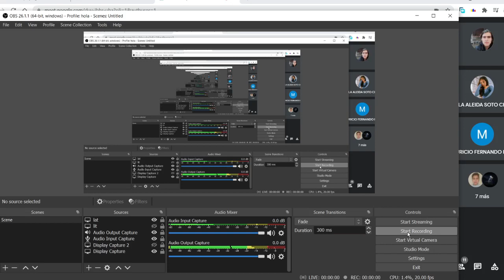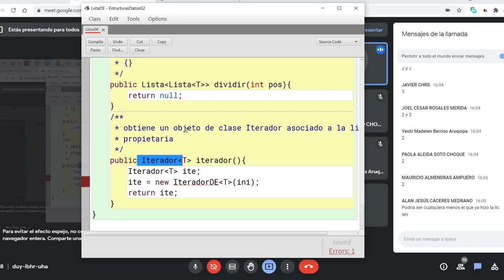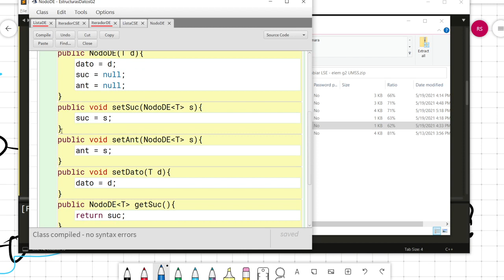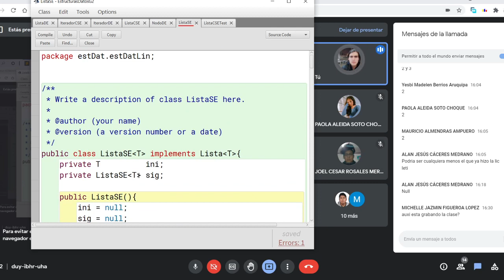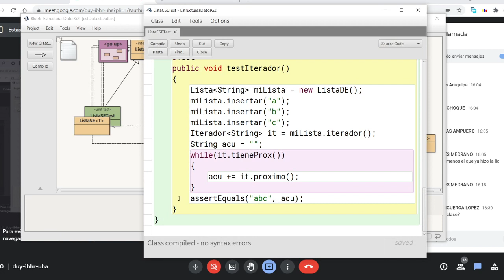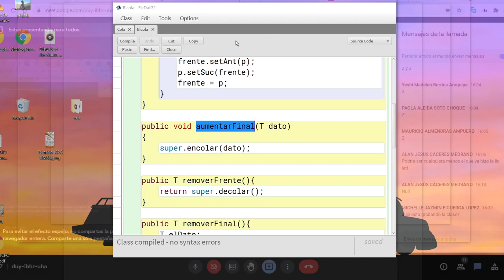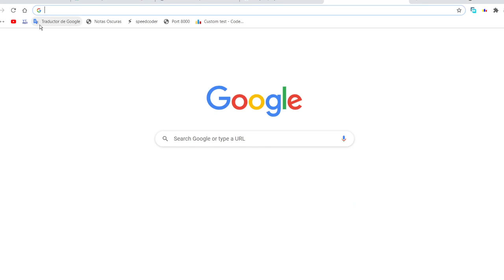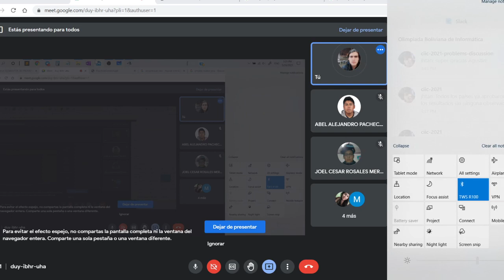Iterador, Bicola y colaPrioridad - elem g2 UMSS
clase auxiliar de la materia de Elementos de Programación y Estructuras de Datos - Grupo 2, de las carreras Informática y Sistemas, de la Universidad Mayor de San Simón, gestión 1-2021